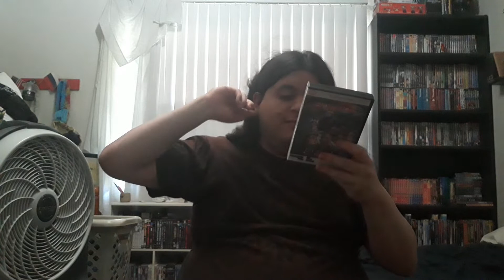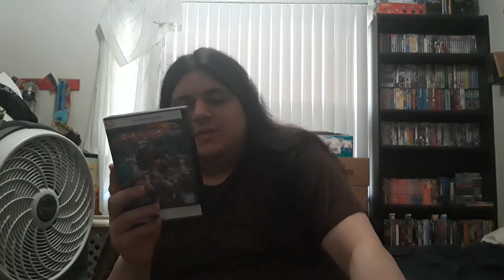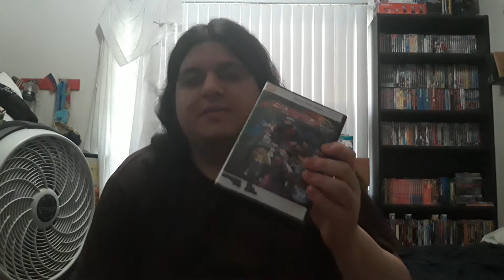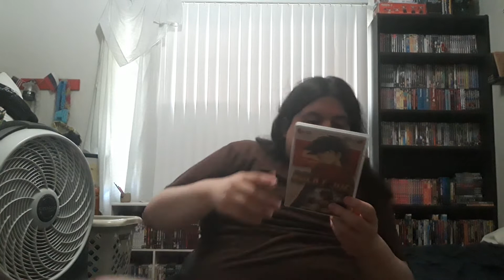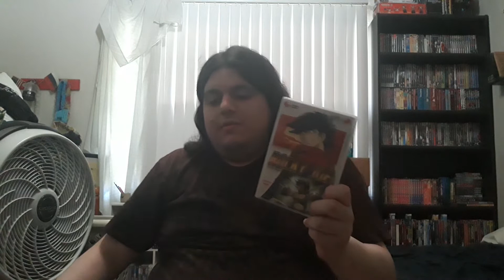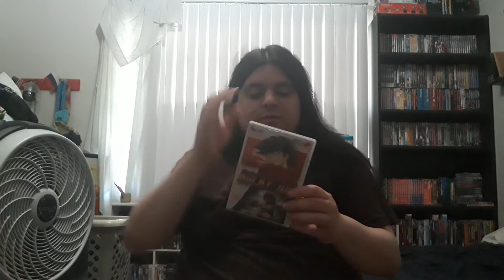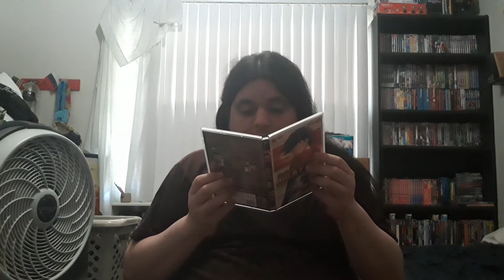Anime DVD Update: 9/5/22 new pickups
so today i decided to do my brand new anime update video which I haven't done until now ever since I have did my previous anime update videos in the past